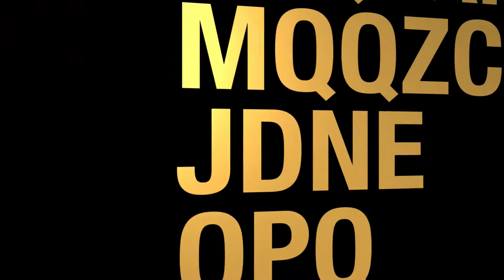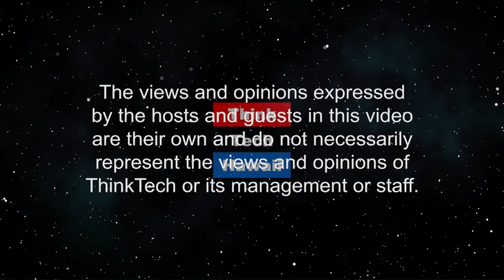Making Prescriptions More Available (Hawaii Together)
Only on Hawaii Together. Federal laws are standing in the way of the distribution of prescription medicine to individuals in need, says Dr. Jeffrey Singer, surgeon and medical public policy expert. Dr. Singer will discuss why the problem is severe and what can be done at the federal and state levels to address the problem. The host for this episode is Keli'i Akina.  The guest for this episode is Jeffrey A. Singer, MD.